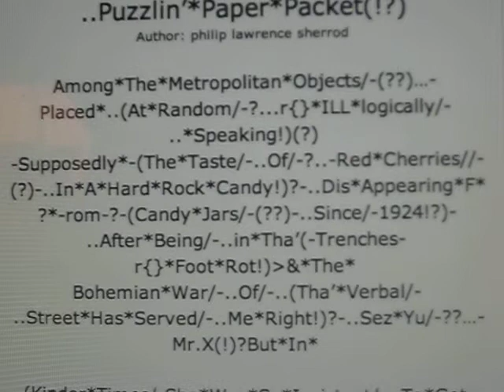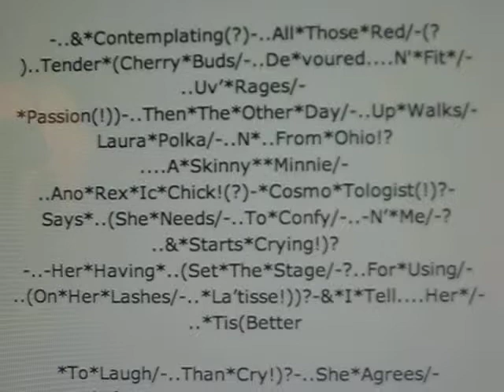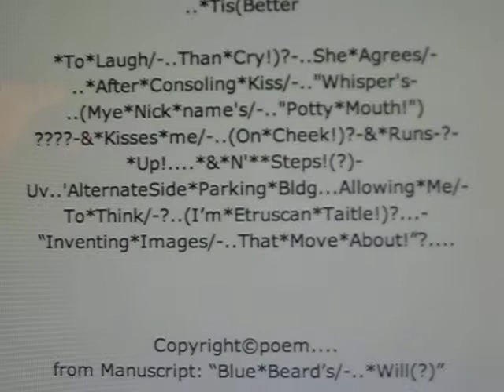-I SIT*-* ALONE WF' MYE*BUTTERFIELDS- PHILIP LAWRENCE SHERROD,POET. MVI_2452.AVI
philip lawrence sherrod, poet

Original*Poems were*Created..&*Copyrighted..Aug. 2001.
All- Personal*Names..*Used..are*Fictional-!../-?-
&..-*Created./-...as*Original*Characters/-!..-To*Represent*Symbolic-?
 *Human-*Relationships!..-&*All*Created*..*Persons/-!(?) ..&***Personal*Names-?
..are*(-Over* 18yrs.-old!). -The*Work..*Represents/-! ..an*Attempt..To*Explain/-?..The*Vicissitudes??/-..&*Dilemmas/-?of*Being*Modern*/-?..&*-Dealing*With*/-?Modern*Living/-?..&*Human*Imagination/-?..(?)
-As*...-*Psychological*Factions(!)

Note:..Punctuation*Used*To*An*Excess/-?..As*A*Way/-?..To*Guide*The*Reader/-?-..Control*The*Reader/-..
To*The*Point..(!?)-Of*Understanding/-..The*(Poets*Intent!)?..-As*Well*As..-Create*An*Additional/-?..Art*Form!

ABOUT MY POEMS:."these works/-..come from-..(Every*Day*Attempts!/-)?
..to *Communicate/-..With Others!(?)..-(About..One's*/-..Intimate*Feelings!)?
..-Some*Tmes/-..Falling*Short/-..Of*/-..Complete*/-..Dia*logue/-?..&*-Failing*-..*All*Human*UnderstandingS!(?)..
-or of*a.. Poet's*Concern*/-..Of*LIMITED*Traditional*Boundaries!-..-of*/-..&*For*/..- The Majority/-?..-For*These*LIVING*..-
*IMAGES-..(!)?-...Are*Forced*/-..Upon*One!..-Bye*the-. -(Un*Educated*/-?..-Multi*/-..*Tudes!)?"(?)

(They*Are*Serious*Attempts/-..At*Love!)